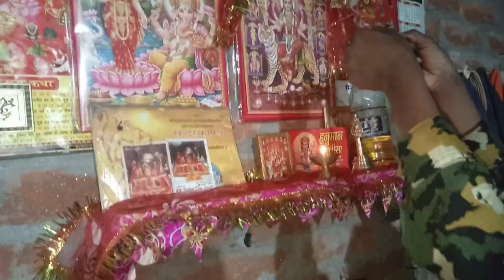kaddu katega sab mein batega | Kajal Bhardwaj Vlogs